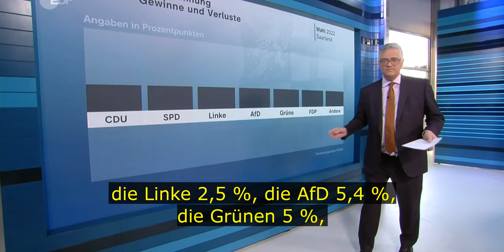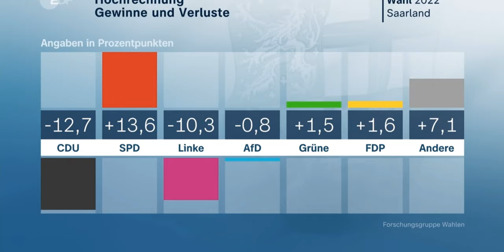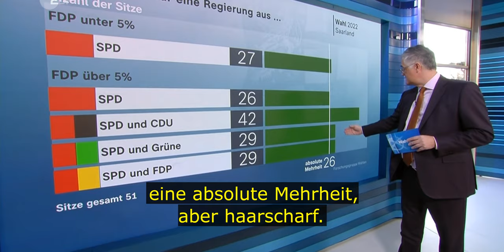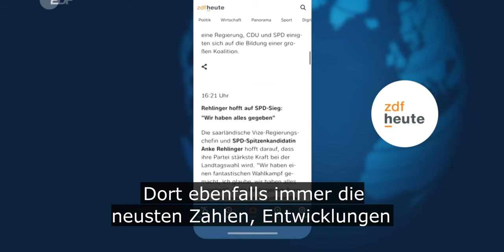Tägliche Nachrichten - Wahl im Saarland, Immer weniger Spenden für die Tafel